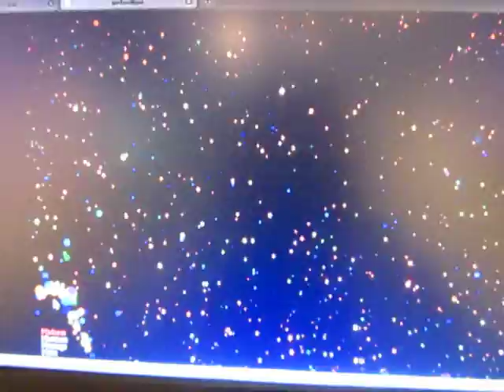I Feel Fine II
Same installment, different setting